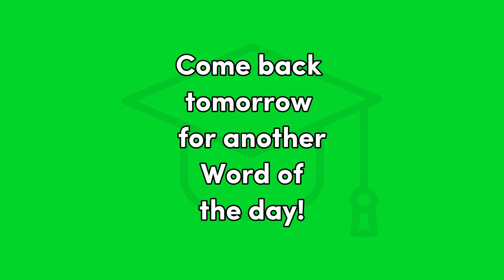Tardes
Spanish, Word of the Day, Beginning Spanish, educational, Tardes, Buenas Tardes,